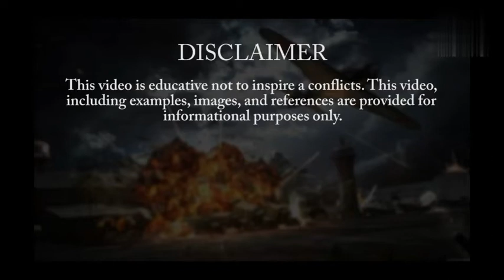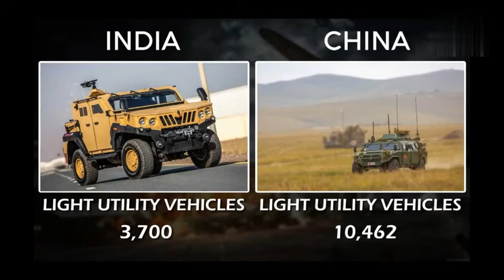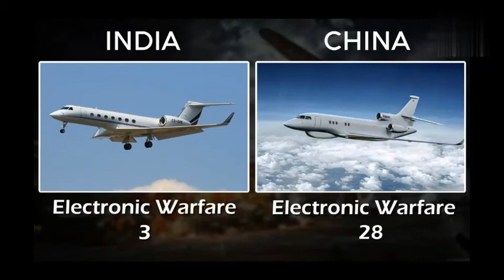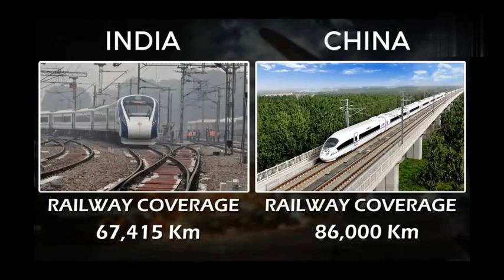India vs china Military power comparison 2021